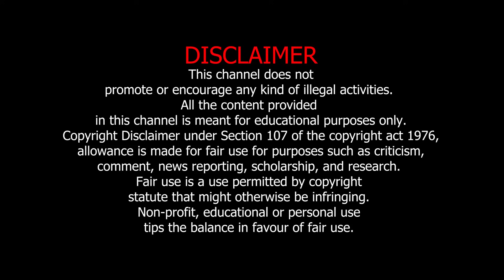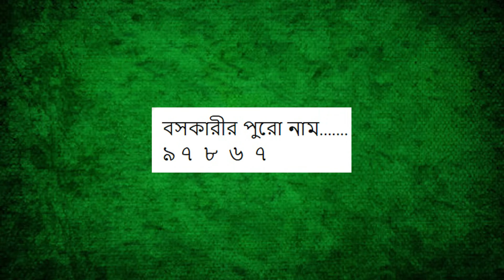পায়ের তলায় এভাবে লিখে দিন | ১ঘন্টায় ধোঁকাবাজ প্রেমিক / প্রেমিকা আপনার কাছে ছুটে আসবে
jyotishi dronacharya
astro dronacharya
jyotish guru dronacharya